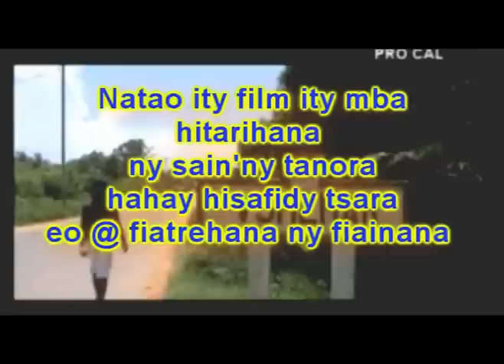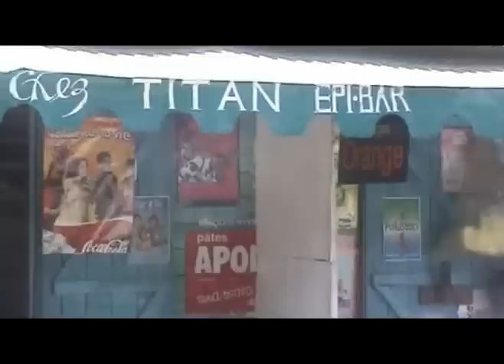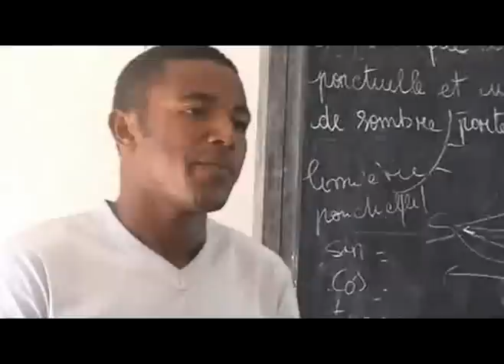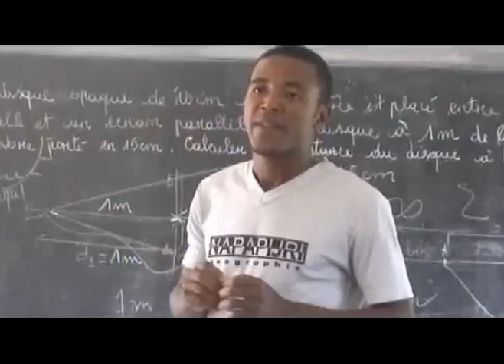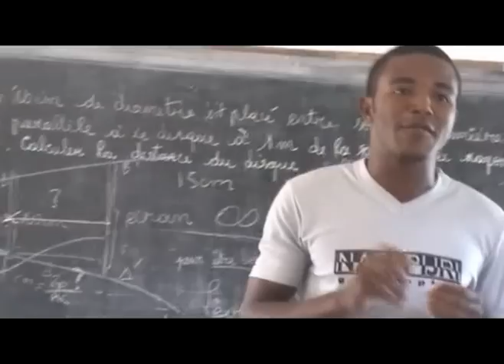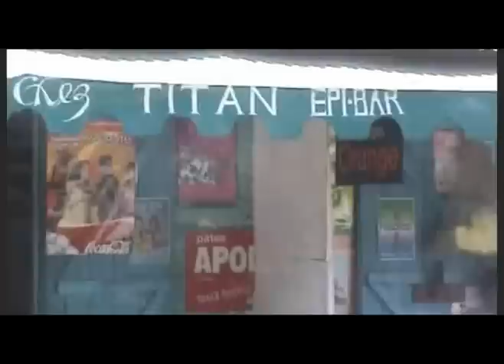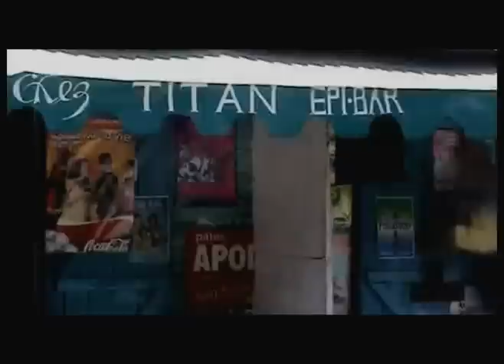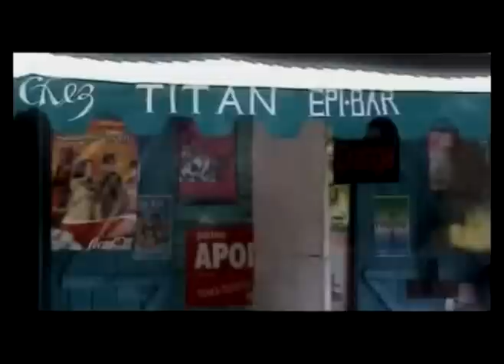FILM GASY VOHEMAR Mahaiza Misafidy